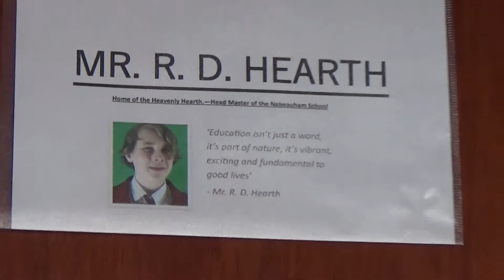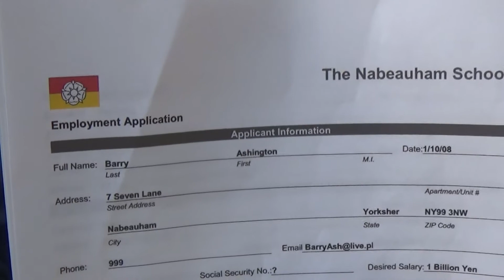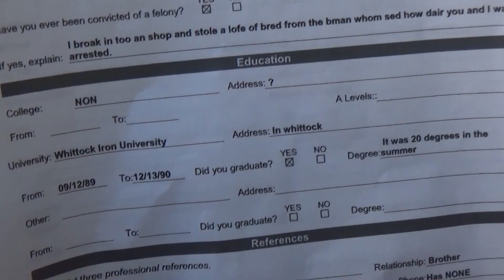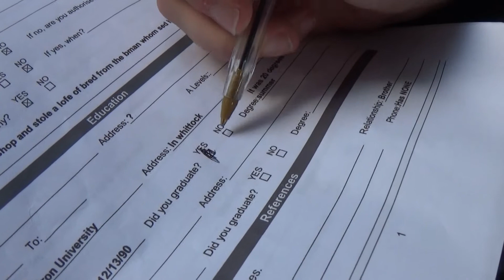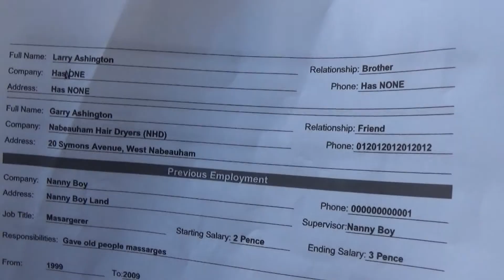The School: An interview with Barry Ashington.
This video, An interview with Barry Ashington, was shot quite a while ago and then somewhat forgotten by us. Having no method by which to film recently we have re-edited the clip and added some additional footage. So here it is! Please bare in mind that at the time this film was made the humour contained within was acceptable, however may cause offence to modern viewers.